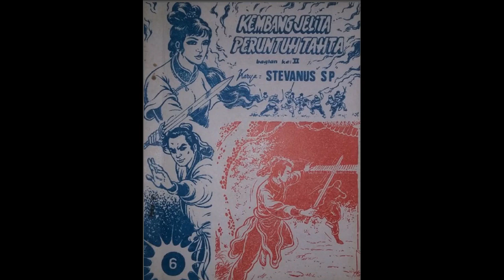Seri Cerita Silat Kembang Jelita Peruntuh Tahta Jilid 6 Bagian 2